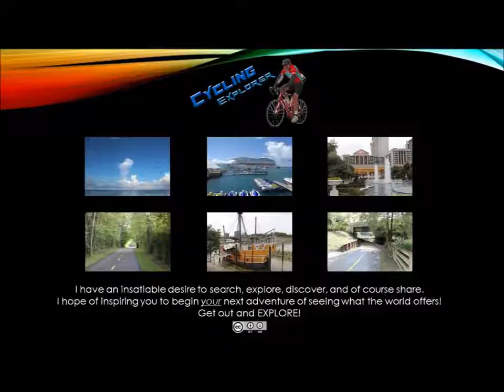Silky Ray Band - Second Song - Columbus Arts Festival 2014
Explorers Are Us - At the Columbus Arts Festival 2014 and stopped to listen to the Silky Ray Band -- They are listed as Blues.